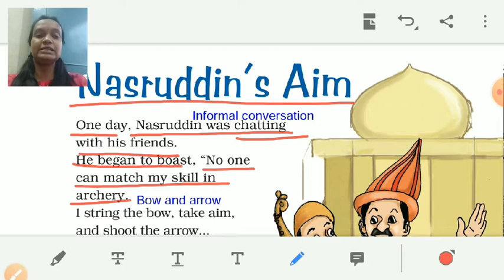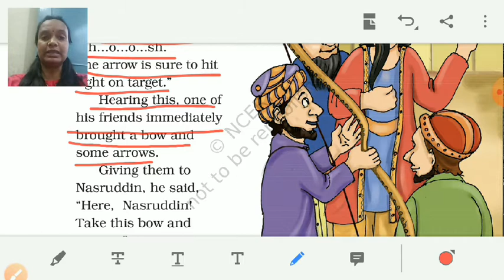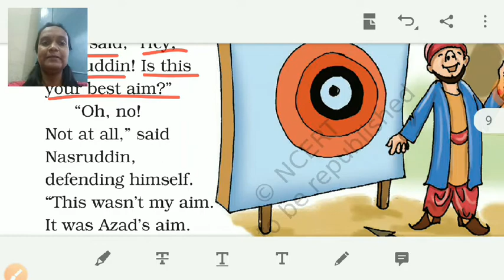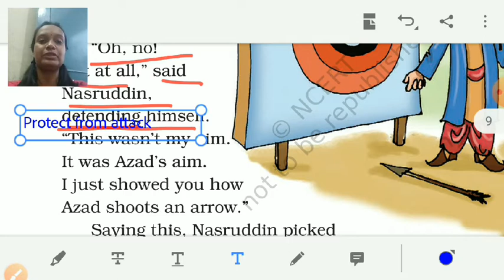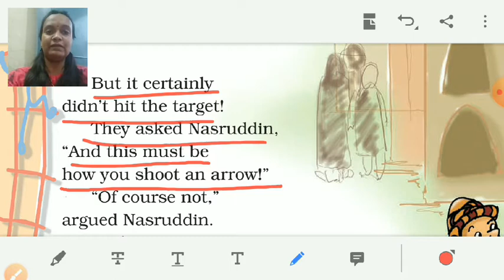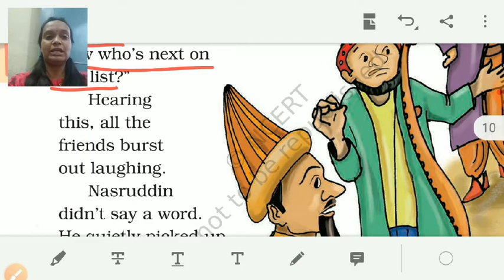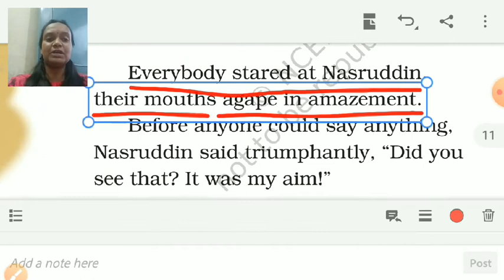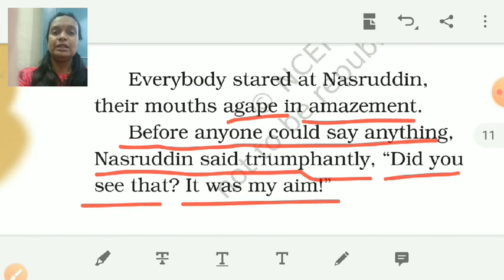Class IV English Nasruddin's Aim